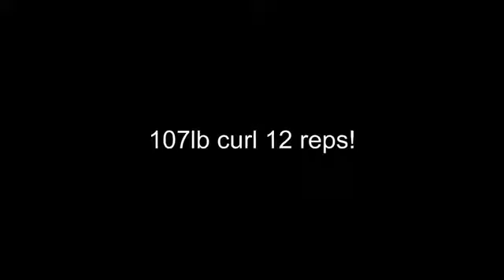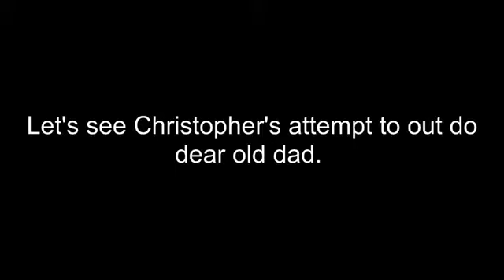107 5lb curl challenge Father to son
PRODUCTS:
1)  7 Steps- Learn the real truth of the game! Learn what it takes to attract women and the basics of sex and communication skills.

2)  How To Make A Woman Cum-  Expanding on what is taught in my 7 steps I go in depth into how to make women cum.  I also teach how to make yourself last longer in bed.

3)  Female Mind Seduction aka Mind Fucking-  With this course I teach how to mentally seduce and control women!  How to get into their heads and manipulate them.

4)  Confidence Kicker/Fear course added-  Confidence is the # 1 chacteristic that women find attractive in men.  Learn how to become more confident with 5 minutes per day little video lessons for over 50 days!  Now added my 3 week fear conquering course!

5)  8 steps To Becoming A Real Man-  Learn how to be a real man.  In todays age we have been feminized.  Let me show you how to be the type of man women crave!

6)  Past Shows Episodes-  These are 4 gigs of my original podcast teaching shows that creating top players on the internet such as Greece2000, Dj Dan and others.  Raw Game Lessons from when I was fresh from the game.

7)  Night Club Pimping-  I was in the nightclubs for 20 years.  Let me show you all about being successful in the nightclubs.  From when you first get out of your car or walk up to pulling a girl from the club that night.  I will teach you the whole seduction process.

8)  POF PIMPING aka Online Dating Success-  As you have seen in my case study videos I pulled 31 emails from women on POF that were attractive and dateabe.  In this program I will teach you how to create what I call a power profile that pulls women.  I treat a dating profile like a direct mail ad and I will show you how to market yourself like a boss player!

9)  Nightclub Dancing-  Do you suck at dancing?  Afraid to step on the floor?  Let me teach you the basics of feeling the beat and then how to move to the beat of music that will get you on the floor.

10)  How To Tell If A Girl Likes You-  Wondering whether or not a girl is insterested in you?  Take this course and watch live demonstrations on how to tell when they are interested.  I will cover a ton of signals that girls are giving out that you're probably missing right now!

11)  How To Escalate To Sex-  How many times have you been afraid to escalate to sex with girls?  How many wasted opportunities are you going to let get away?  Girls want sex.  Quit denying them cause you don't have the balls.  Learn how to escalte now!

12)  Master Public Speaking-  Yes learn how to deliver lectures using my secret trick that helped me win 13 competitions in a row.  Video course.

13)  Private Coaching-  Are you still struggling?  Let me guide you to success personally.  I use teaching and homework to help guys overcome their blocks in their dating lives.

14) Forum where I teach how to be a player with podcast shows on the week days and I answer questions posted on the forum.  Forum

for more products!